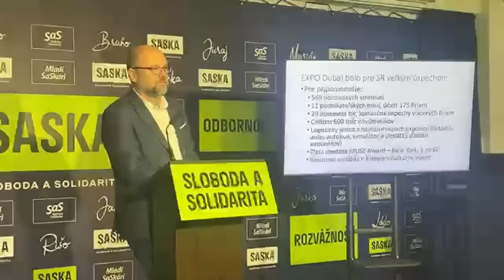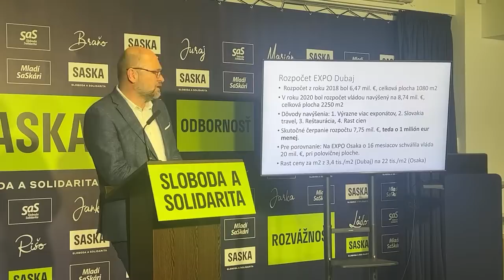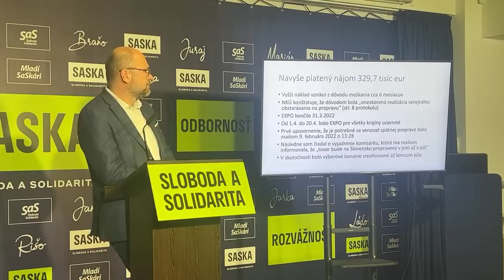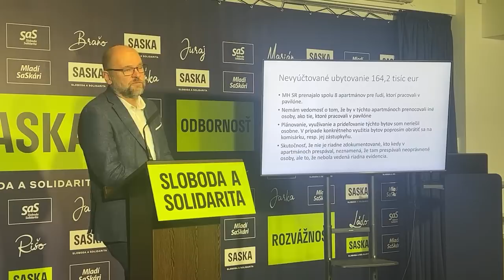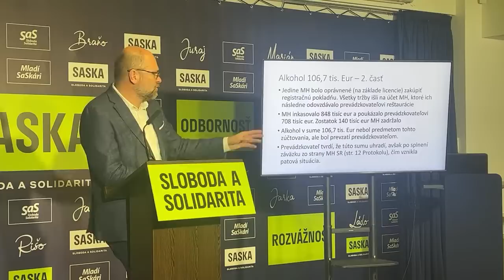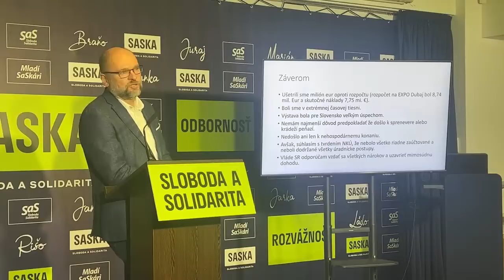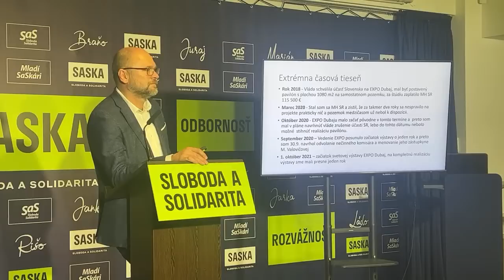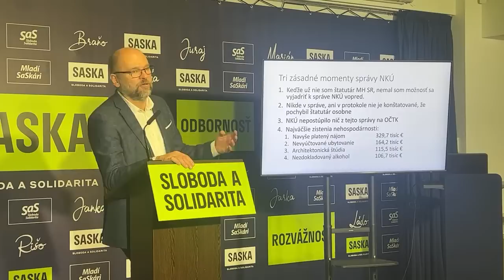LIVE🔴 Sulík vysvetľuje zistenia NKÚ o EXPO Dubaj